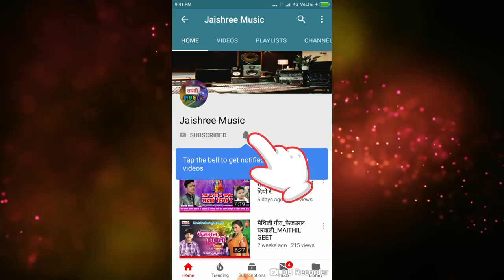Suman Saurabh || Durga Puja New Song || Maliya Banade Sundar Mauro || Jaishree Bhakti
Singer - Suman Saurabh
Recording - Jaishree Recording Studio
Label - Jaishree Cassette Company
Recordist - Mukesh Jha
Channel - Jaishree Bhakti
Poster Design - Pawan
Address - Kathalbari, Darbhanga - Bihar (INDIA)